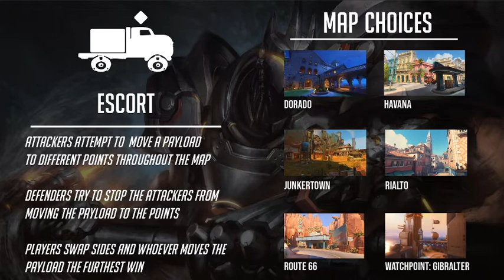Varsity Overwatch | Scrimmage 2020 | Case vs. Northcentral Technical College